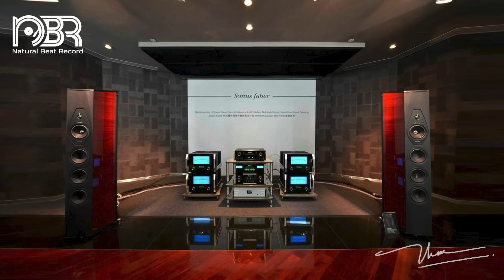Greatest Audiophile Choice 2024 - Hi-Res Music - Audiophile NBR Music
►►  BOOKSHELF Speaker